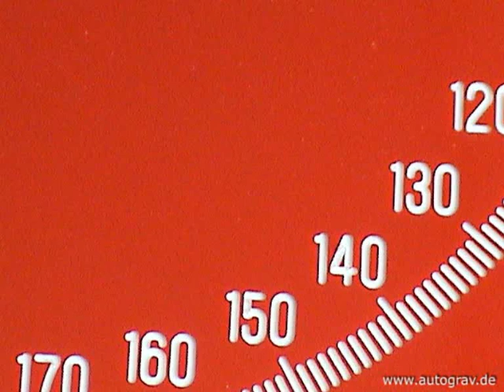AutoGrav - Gravur von Skalen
Gravur von Skalen und Nonien mit eSIGN2D. Dank komfortablem Skaleneditor können Kreis- und Linearskalen in kürzester Zeit erstellt werden.